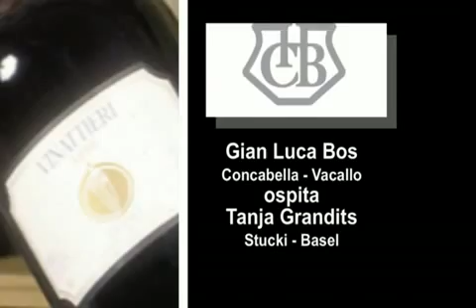Gian Luca Bos - Concabella - Saveurs Ticino 2009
Gian Luca Bos - Concabella - Vacallo ospita Tanja Grandits - Stucki - Basel